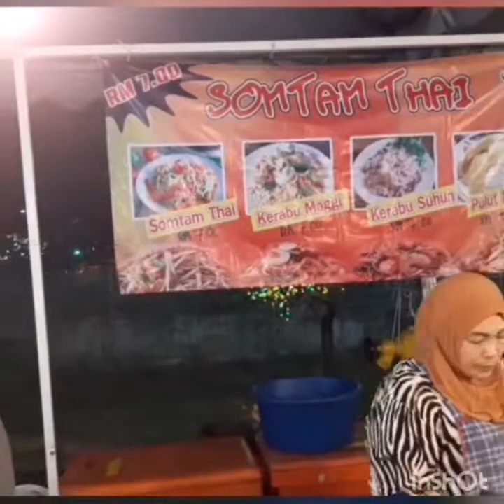Kuliner tipis tipis boss...SOM TAM khas thailand ....